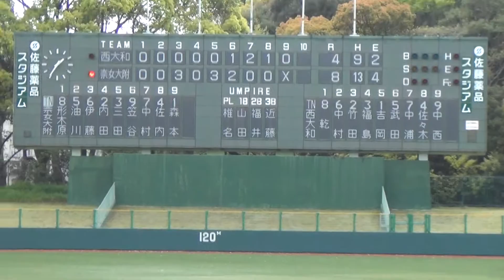2017/4/22 西大和学園vs奈良女子大附属 ９回表 西大和～試合終了(４－８)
２回戦＠佐藤薬品スタジアム
西大和学園vs奈良女子大附属
９回表　西大和学園